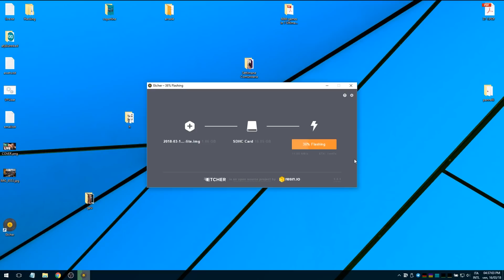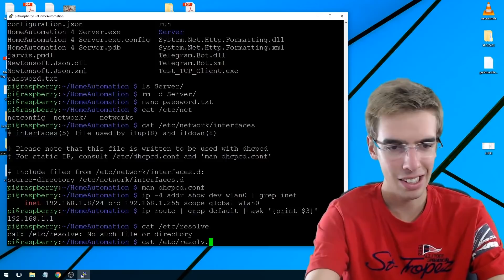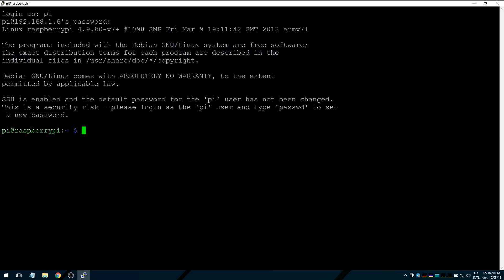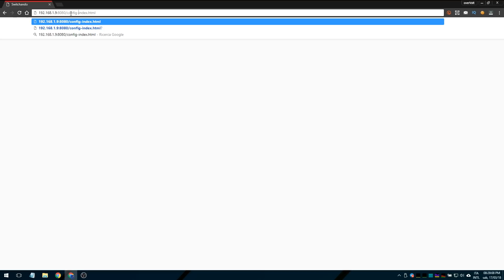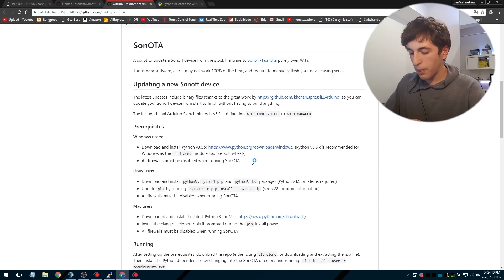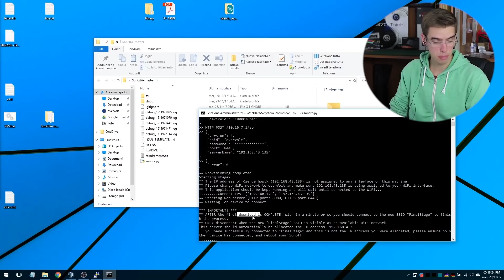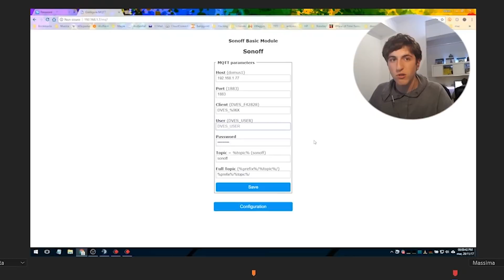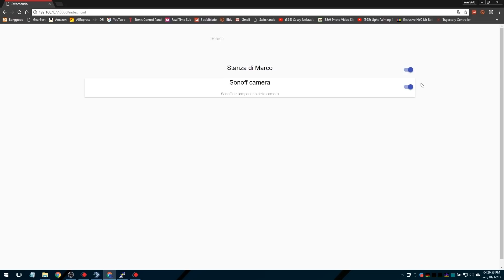DOMOTICA CON SWITCHANDO - E01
Primo episodio di questa nuova e più ordinata serie di domotica!

Raspberry Pi3

Raspberry Pi Zero W

INDICE:
2:35 Preparazione di Raspbian
5:37 Impostazione IP Statico
12:09 Installazione Switchando
17:16 Configurazione delle stanze
19:22 Nuovo firmware (tasmota) ai Sonoff
23:19 Configurazione dei Sonoff
33:04 Aggiungere il Sonoff a Switchando

Overvolt - guide fai da te, Arduino, Raspberry Pi, Odroid, unboxing e molto altro.

 IL MIO MATERIALE:

Microfono: Samson Meteor

Computer: Attualmente sono su un portatile HP (dovrebbe essere un 15-r100nl) che con il suo i7, la scheda video GeForce e l'SSD che gli ho montato fa pietà comunque :D In futuro progetto di raddoppiargli la RAM e passare ad un PC fisso...